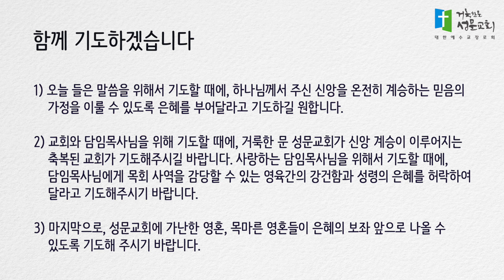5분묵상 - 믿음을 버리고 쉬운 길을 선택하지 말라(사사기 18장 21-31절) 김학진 목사 2022.11.17